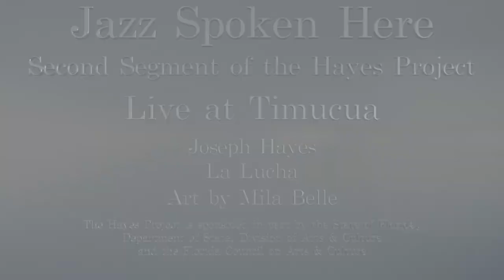Trailer, Jazz Spoken Here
Joseph Hayes writes. La Lucha play music. Together, they improvise a memorable night called:
Jazz Spoken Here.
The second installment of the Hayes Project.
Art by Mila Belle.
John O'Leary III, piano, Alejandro Arenas, bass, and Mark Feinman, drums.

The Hayes Project is sponsored in part by the State of Florida,
Department of State, Division of Arts & Culture and the Florida Council
on Arts & Culture